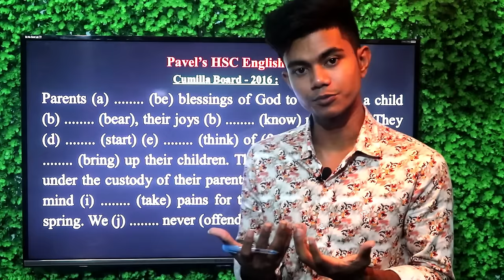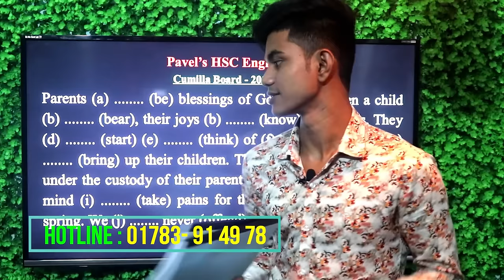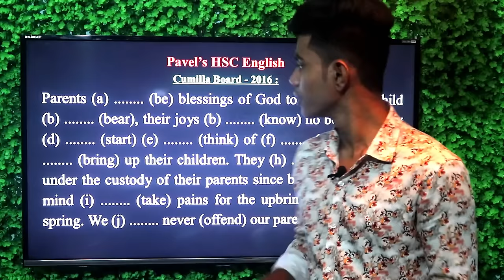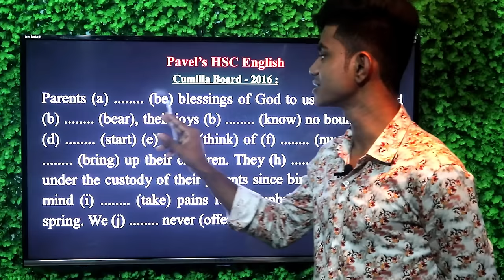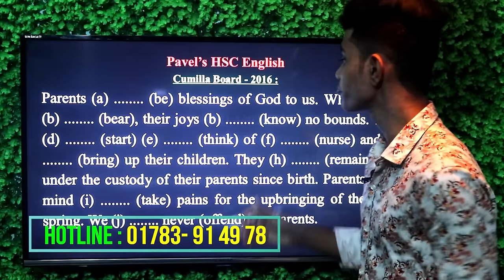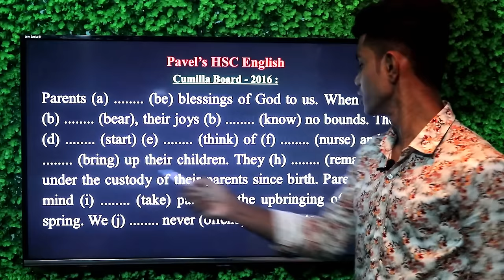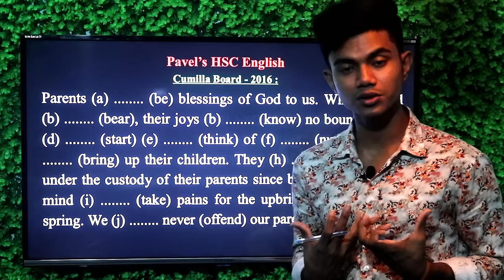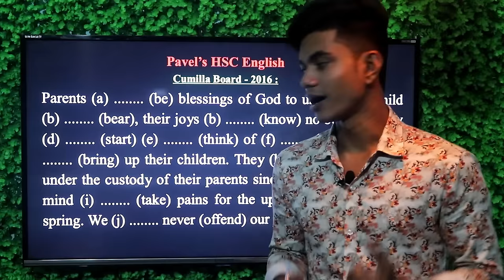HSC || Right form of verbs- Board Question Practise . Cumilla Board 2016 Exercise with Explanation.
This video is about  . I have explained the questions with proper explanation and Bangla Translation.

right form of verb exercise for hsc,right form of verbs exercise for class 6,
right form of verbs exercise passage,right form of verbs exercise for ssc,right form of verbs exercise pdf,
right form of verbs exercise for ssc with answer, right form of verbs exercise passage,
right form of verbs exercise for ssc with answer,right form of verbs for ssc 2018,
right form of verbs exercise with answer,right form of verbs exercise for hsc,
right form of verbs exercise pdf,right form of verb exercise for jsc,
right form of verbs for hsc pdf and many more things.

PAVEL`S HSC English is an excellent and specialized channel for HSC students in present competitive world. This channel will help you not only learning grammartical rules but also getting A+ in English.

PAVEL`S HSC English is a self-explanatory channel to learn effective & most important grammartical rules and to get desired result in HSC examination. All the topics of HSC English have been tried to cover with proper explanation and examples.

I have been working on this for last two years. I have tried to not only upload just a traditional video lesson but also provide the HSC students a pathway to reach their destination. And I think PAVEL`S HSC English must be helpful to the HSC examinees as well as to the teachers.